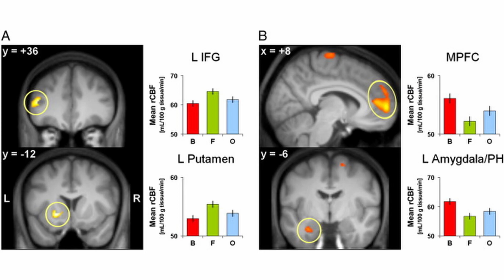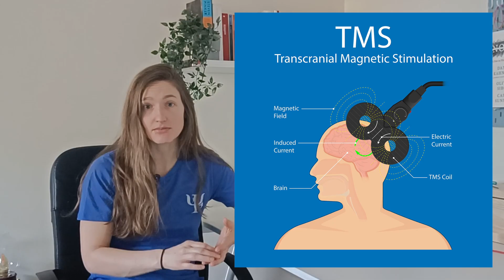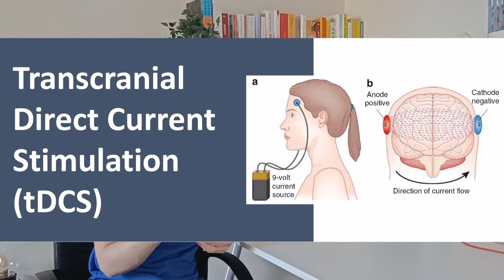The Neuroscience of Flow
What happens in our brain when we get into the flow state? And can we use neurostimulation to improve how easily we reach it?

References:
Csikszentmihalyi, M. (1990). Flow: The psychology of optimal experience. New York: Harper and Row.
Dietrich, A. (2004). Neurocognitive mechanisms underlying the experience of flow. Consciousness and Cognition, 13(4), 746-761.
Fredrickson, B. L., & Branigan, C. (2005). Positive emotions broaden the scope of attention and thought-action repertoires. Cognition and Emotion, 19(3), 313-332.
Gold J, Ciorciari J. A Review on the Role of the Neuroscience of Flow States in the Modern World. Behavioral Sciences. 2020; 10(9):137.
Nakamura, J., & Csikszentmihalyi, M. (2009). The concept of flow. In Handbook of positive psychology (pp. 89-105). Oxford University Press.
Pekrun, R., Elliot, A. J., & Maier, M. A. (2009). Achievement goals and achievement emotions: Testing a model of their joint relations with academic performance. Journal of Educational Psychology, 101(1), 115-135.
Schmader, T., & Johns, M. (2003). Converging evidence that stereotype threat reduces working memory capacity. Journal of Personality and Social Psychology, 85(3), 440-452.
Ullén, F., de Manzano, Ö., Almeida, R., Magnusson, P. K., Pedersen, N. L., Nakamura, J., & Csikszentmihalyi, M. (2012). Proneness for psychological flow in everyday life: Associations with personality and intelligence. Personality and Individual Differences, 52(2), 167-172.
van der Meer, J. N., & van der Meer, S. B. (2019). Flow and neural efficiency: Examining the neuroscientific basis of optimal experience. Journal of Applied Sport Psychology, 31(4), 382-398.
West, R. L. (2000). Individual differences in working memory capacity and learning: Evidence from the serial reaction time task. Memory & Cognition, 28(6), 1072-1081.
Winkielman, P., & Berridge, K. C. (2004). Unconscious emotion. Current Directions in Psychological Science, 13(3), 120-123.